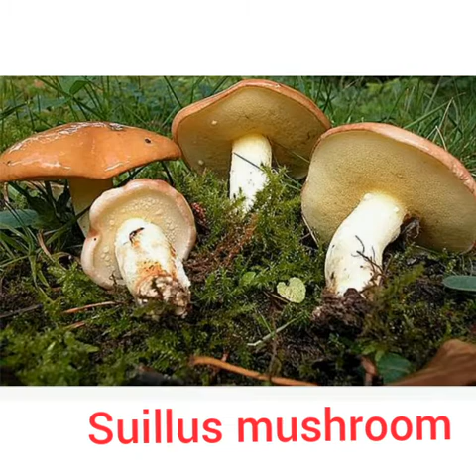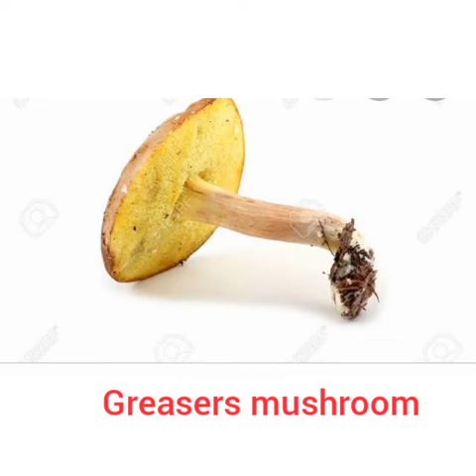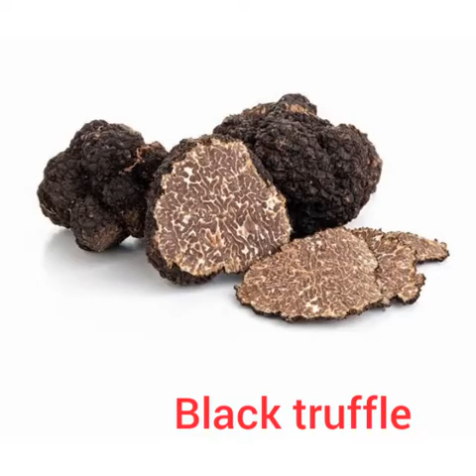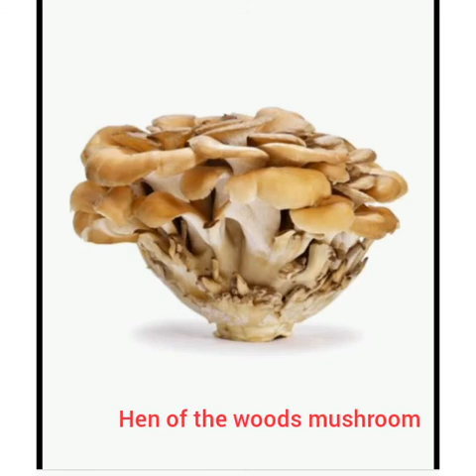50 Types of mushroom name chef kapil | in english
type of mushroom name sekhe name mushroom ke es video me or video ko dekh thank you 😊